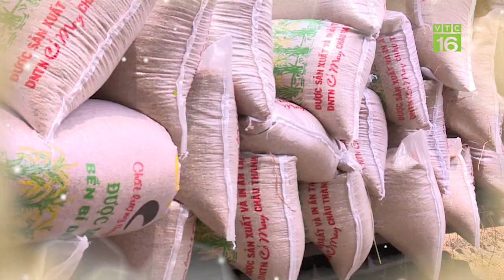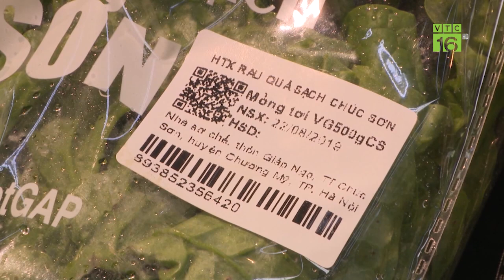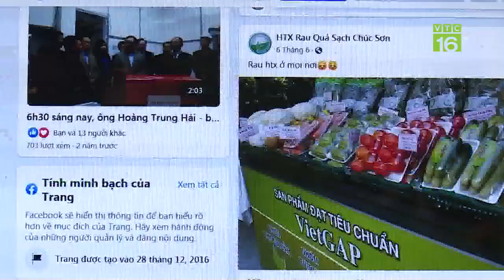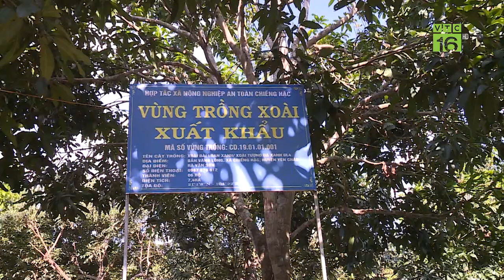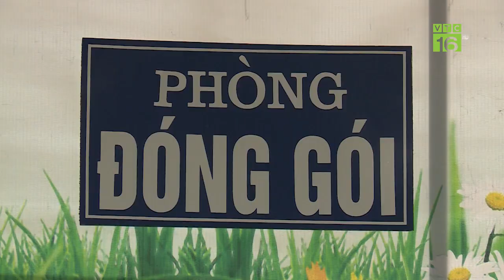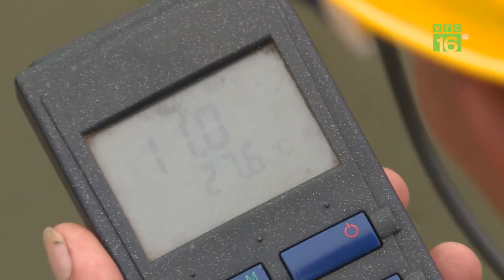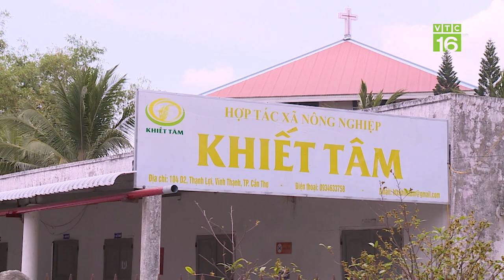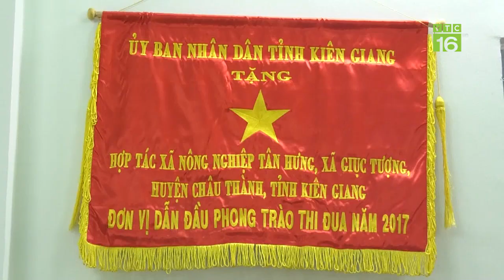Nông dân thời 4.0: Tưới cây, cho cá ăn bằng Smartphone | VTC16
VTC16 | NÔNG DÂN THỜI 4.0: TƯỚI CÂY, CHO CÁ ĂN BẰNG SMARTPHONE
Việc ứng dụng và nhân rộng những đổi mới sáng tạo trong nông nghiệp sẽ là một giải pháp ý nghĩa, bởi không chỉ giúp nông dân nâng cao hiệu quả sản xuất mà còn mở ra những cơ hội vươn xa cho các sản phẩm nông sản Việt. Đóng góp quan trọng vào Chiến lược phát triển nông nghiệp nông thôn bền vững đến năm 2030 và tầm nhìn đến năm 2050 của ngành nông nghiệp nước ta là chuyển từ sản xuất lấy số lượng sang chất lượng và giá trị gia tăng.